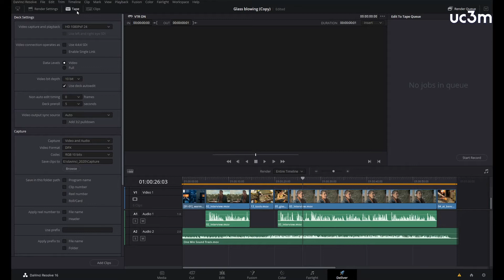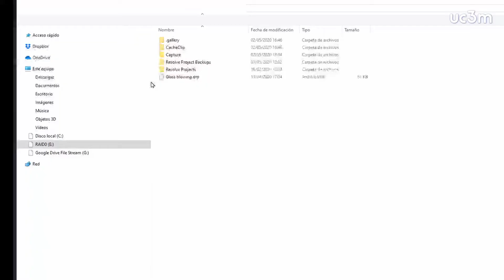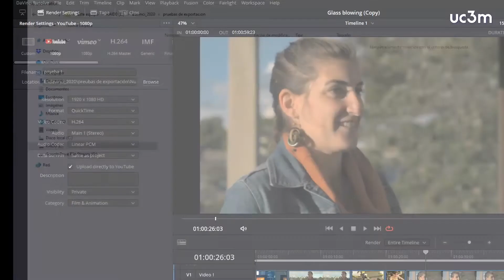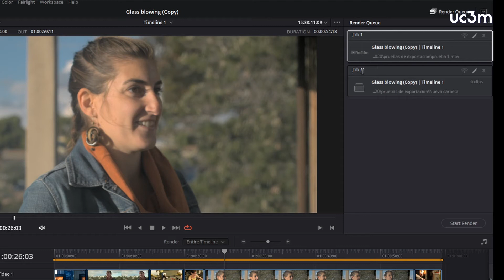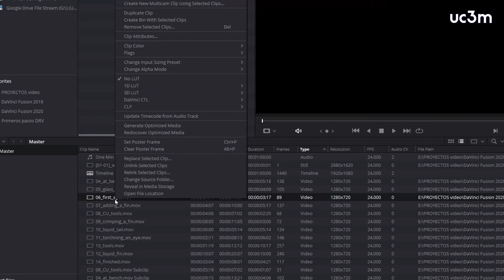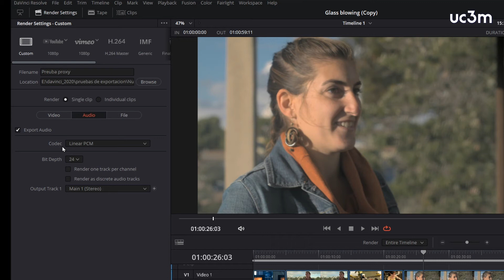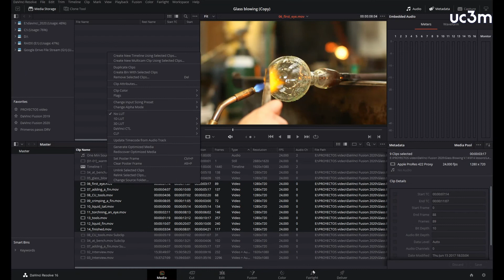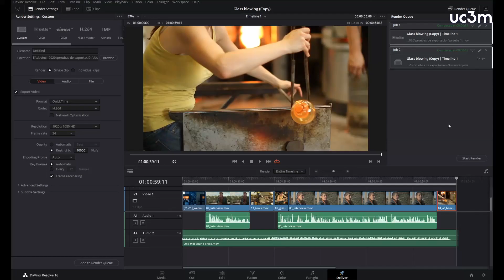10. Página Deliver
En este vídeo presento la pantalla Deliver que usaremos para exportar nuestro trabajo. Como ejemplos de exportación hago un render para YouTube y explico el flujo de trabajo para la creación de proxys mediante la opción Individual Clips.
Para hacer este ejercicio se puede descargar el material de este vinculo